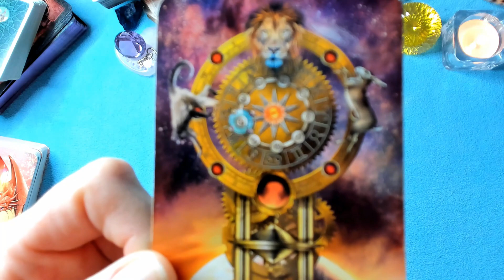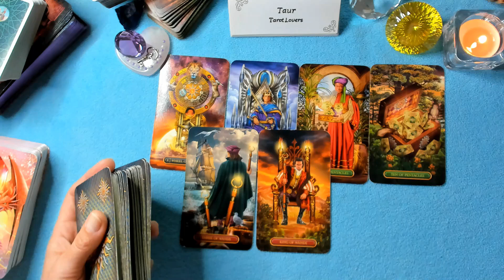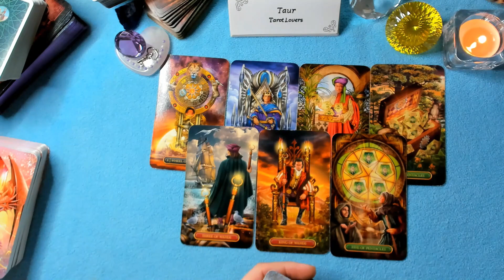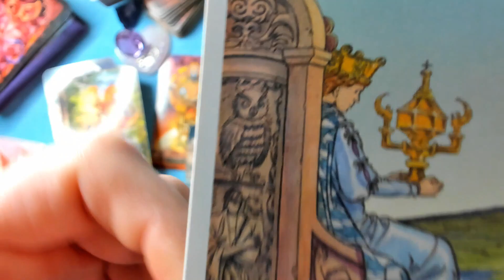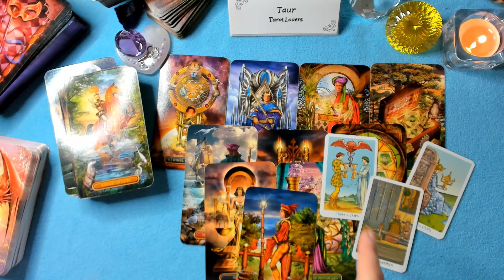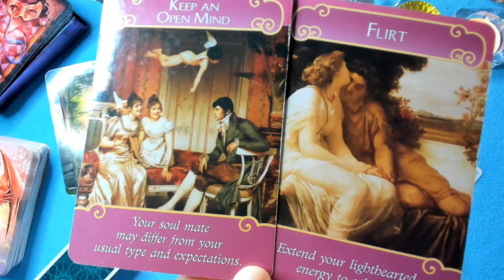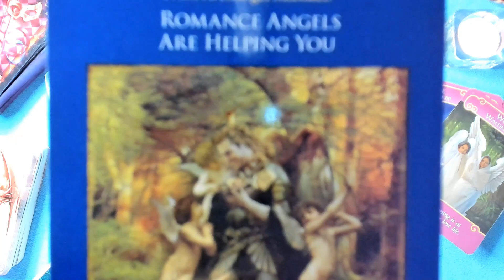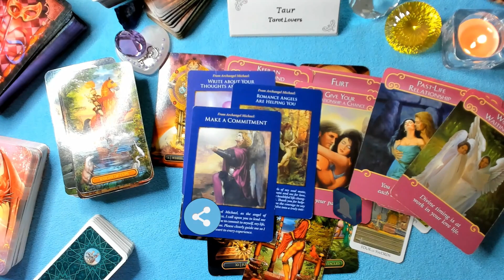TAUR APRILIE ♉CARIERA LA COTE INALTE!✨ PROBLEMELE IAU SFARSIT🔮!tarot